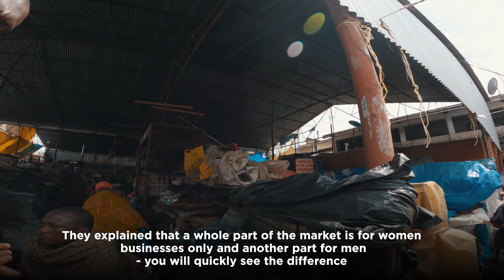Taking Street Photos Of Strangers in Africa! Sony 50mm f/1.2 in Tanzania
◦ RECOMMENDATIONS:
▹ Join thousands of readers, get free access to Pierre's Weekly TOP 5 (tips, gear, inspiration...)